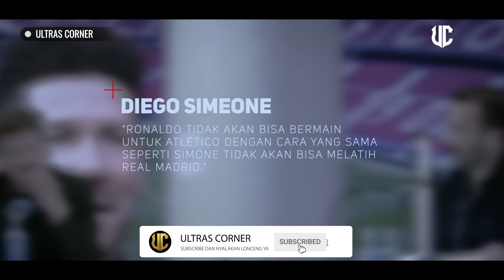AL NASSR VS PSG GOES TO JAPAN | DIEGO SIMOENE KAPOK LADENI RONALDO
BERITA SEPAK BOLA TERKINI & TERBARU HARI Dari Ultras Corner - Berita Cristiano Ronaldo Terbaru Selasa 3 Juni 2023 :

Sebelumnya Terimakasih sudah Klik Vidio Ini dan selamat menyaksikan :

Dalam Pembahasan vidio kali ini,

Manajer Atletico Madrid Diego Simeone menolak klaim bahwa Cristiano Ronaldo dapat bergabung dengan Los Rojiblancos.

El Nacional melaporkan beberapa hari yang lalu bahwa pemain internasional Portugal itu telah meminta pihak La Liga untuk memfasilitasi kepindahan dari Al-Nassr. Simeone, bagaimanapun, mengklaim bahwa Ronaldo adalah legenda Real Madrid yang bonafide, yang membuatnya tidak mungkin bermain untuk Atleti.

Simeone lebih lanjut mengklaim bahwa itu adalah alasan yang sama dia tidak akan pernah bisa melatih Real Madrid. Dalam sebuah wawancara baru-baru ini, pelatih Argentina mengatakan:
"Ronaldo tidak akan bisa bermain untuk Atlético dengan cara yang sama seperti Simone tidak akan bisa melatih Real Madrid."

Cristiano Ronaldo ternyata menjadi mimpi buruk Atletico selama berkarier. Selama waktunya di Real Madrid, dia menyiksa klub Simeone secara teratur. Bahkan setelah meninggalkan Spanyol, Ronaldo terbukti menjadi pemain yang sulit dihadapi Atleti, saat ia mencetak hat-trick untuk membantu Juventus meraih kemenangan agregat 3-2 di Babak 16 Besar Liga Champions UEFA pada 2019.Dalam 37 penampilannya melawan Atletico, peraih Ballon d'Or lima kali itu mencetak 25 gol dan memberikan sembilan assist.

PSG akan menghadapi Al-Nassr Cristiano Ronaldo pada bulan Juli, dikonfirmasi

Pemenang Ligue 1 Paris Saint-Germain (PSG) telah mengumumkan bahwa mereka akan menghadapi Al-Nassr besutan Cristiano Ronaldo dalam pertandingan persahabatan di Jepang bulan depan.

Juara Prancis PSG akan memulai persiapan mereka untuk musim 2023-24 pada bulan Juli. Setelah menikmati banyak kemeriahan dalam perjalanan mereka ke Jepang pada tahun 2022, Les Parisiens akan mengunjungi negara Asia sekali lagi musim panas ini.

Mereka akan memainkan pertandingan pertama mereka di Jepang melawan Al-Nassr Cristiano Ronaldo di Osaka pada 25 Juli. Tiga hari kemudian, mereka akan menghadapi tim J-League Cerezo Osaka. Sisi Galtier akan memainkan pertandingan terakhir mereka di Jepang melawan finalis Liga Champions Inter Milan. Pertandingan akan berlangsung di Stadion Nasional Tokyo pada 1 Agustus.

Pertandingan melawan Al-Nassr Cristiano Ronaldo berpotensi menjadi acara terbesar dalam kalender pramusim seandainya Lionel Messi tetap di PSG. Namun, seperti yang dikonfirmasi oleh pelatih Christophe Galtier, Messi tidak akan memperpanjang kontraknya dengan Parisians musim panas ini, yang berarti dia akan pergi sebagai agen bebas pada akhir Juni.Selain PSG, juara Inggris Manchester City , juara Jerman Bayern Munich , dan juara Skotlandia Celtic juga telah mengumumkan tur pramusim ke Jepang musim panas ini

Terimakasih atas dukungan agan-agan dan agani sekalian. Semoga channel ini selalu menjadi saluran favorit khususnya sepakbola.

Channel ini akan selalu memberikan informasi akurat dan terbaik untuk agan-agan dan agani semua. dalam pembahasan Cristiano Ronaldo